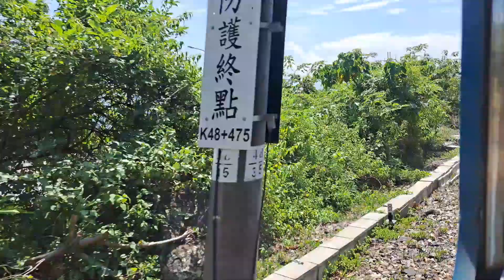6766次樹林發車經由宜蘭線開往宜蘭的R174單柴電頭+兩節藍皮普通對號快車+三節藍皮普通通勤客車共五節藍皮文博號活動專列，(大溪火車站→龜山火車站路程景)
112/9/16大溪火車站12:00分拍攝6766次樹林發車經由宜蘭線開往宜蘭的R174單柴電頭+兩節藍皮普通對號快車+三節藍皮普通通勤客車共五節藍皮文博號活動專列，(大溪火車站→龜山火車站路程景)